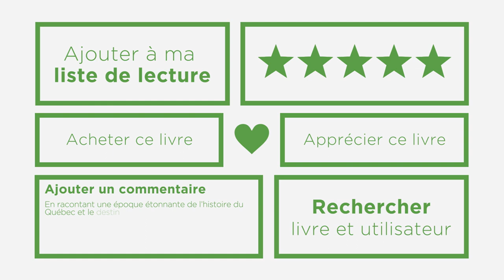quialu.ca | La plus grande communauté de partage de lectures au Québec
Découvrez de nouvelles lectures, donnez votre avis et consultez les commentaires d’autres lecteurs, profitez de conseils exclusifs de vos libraires indépendants et, surtout, joignez-vous à la plus grande communauté de partage de lectures au Québec!